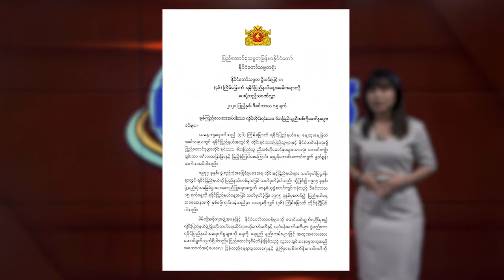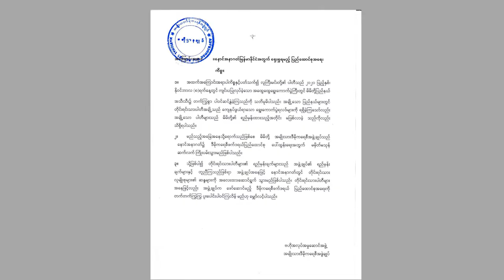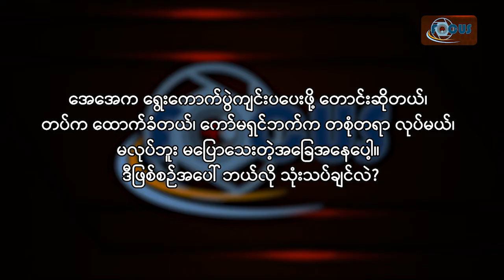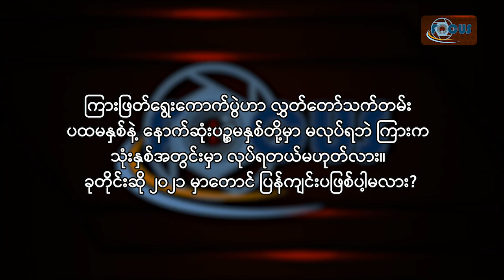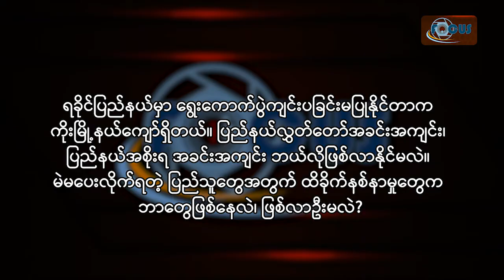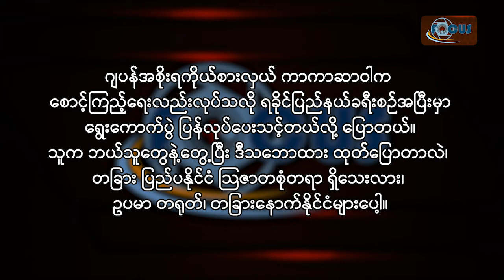DVB - ရွေးကောက်ပွဲအလွန် အခြေအနေများ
ရွေးကောက်ပွဲအပြီး အစိုးရနဲ့ပြည်သူတို့ အာရုံစိုက်ရမယ့် အခန်းကဏ္ဍများ အကြောင်း တစေ့တစောင်း 🇲🇲လတ်တလော မြန်မာပြည် ဖြစ်ပျက်နေတဲ့ အခြေအနေများ 🇲🇲ပြည်သူတွေအတွက် ဘာတွေလိုအပ်နေမလဲ ဘာတွေလိုချင်နေမလဲ စတဲ့ အကြောင်းများနဲ့ အစီအစဉ်သစ်